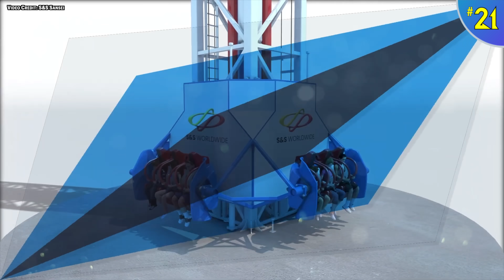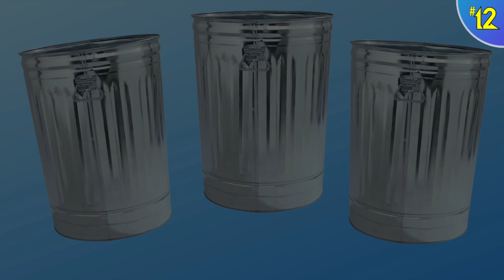Expect A TON Of NEW Roller Coasters & Rides In 2024!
25 SHOCKING Things that will happen in the theme park & roller coaster industry in 2024 - including Top Thrill 2 Predictions, Six Flags concerns, Coaster Removals, Intamin to announce 10 new coasters and is Busch Gardens Williamsburg set to announce their latest record breaking roller coaster! 2024 is about to be an insane year for the theme park and roller coaster world.  Last year, in this same type of video I had an accuracy of 50% on predictions that I guessed right and for the 2022 season, I predicted right on 60% of my predictions! ! How will I fare in this years video? Only time will tell, but I am very excited about the future the theme park & amusement park industry and I think the future is bright for new roller coasters! What do you think of my predictions? Which ones do you think will happen? What are your theme park predictions for the 2024 season?